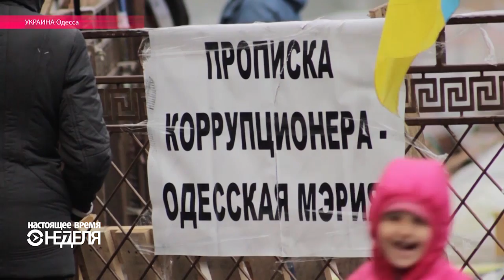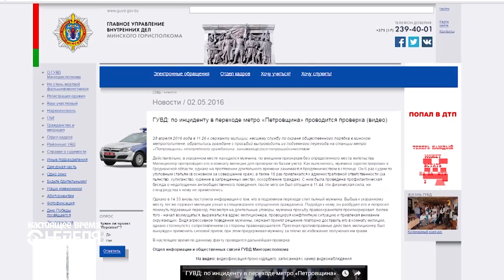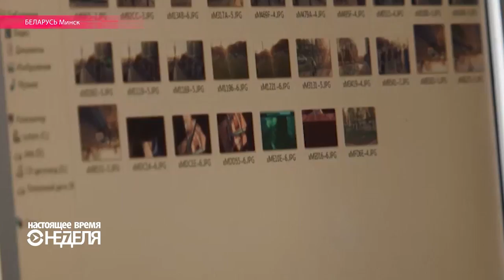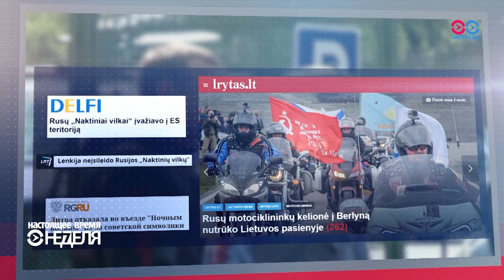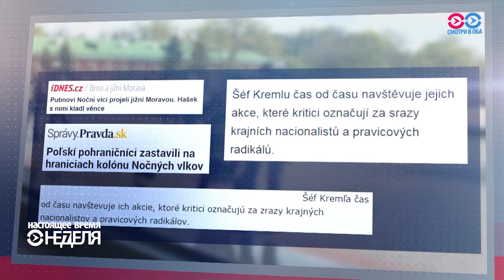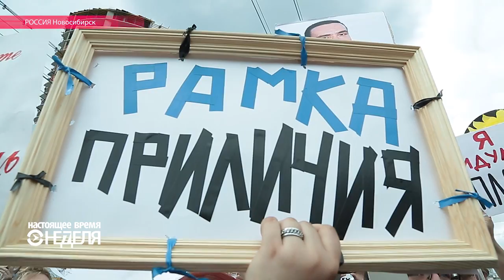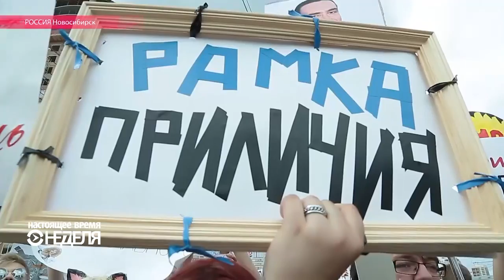Настоящее Время. Неделя с Сергеем Дорофеевым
Семь дней нашей жизни в одной программе